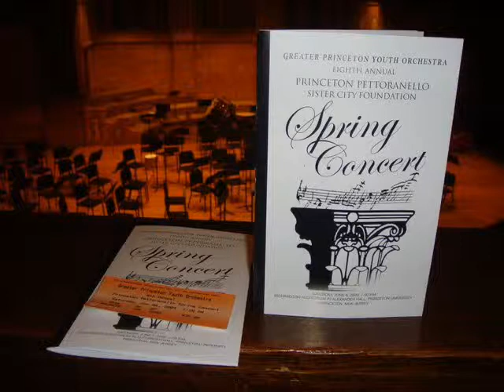GPYO Eine Kleine Nachtmusik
GPYO Prep String Ensemble performs Mozart's "Eine Kleine Nachtmusik" at the Princeton Richardson Auditorium June 6, 2009.